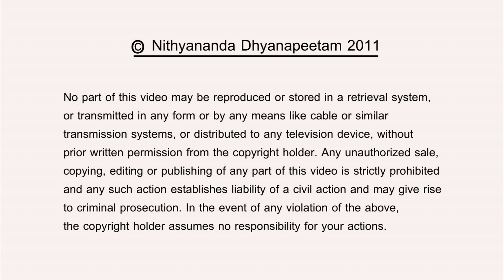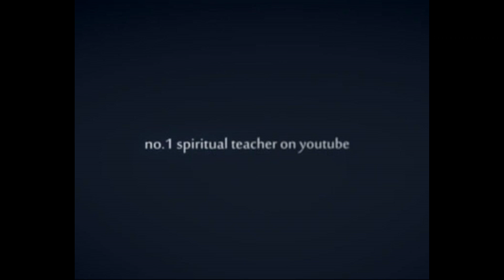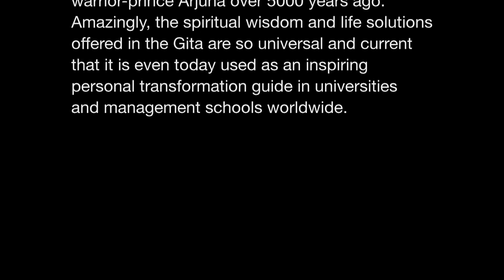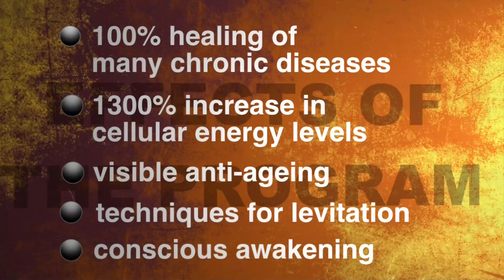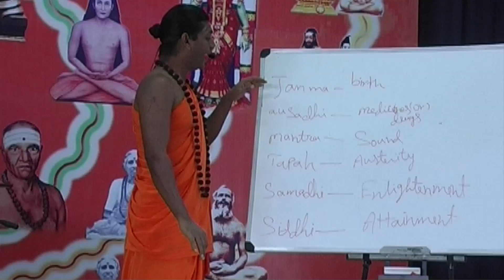Clarity + Action = Transformation | Bhagavad Gita By Nithyananda | 16 Oct 2011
Bhagavad Gita (Song of God) is a timeless treatise on the essence of living enlightenment. The Gita was imparted by the enlightened Hindu incarnation Sri Krishna to the warrior-prince Arjuna over 5000 years ago. Amazingly, the spiritual wisdom and life solutions offered in the Gita are so universal and current that it is even today used as a personal transformation guide in universities and management schools worldwide.

In today's talk on Bhagavad Gita, Chap 2 Verses 44-45, Paramahamsa Nithyananda expands on Krishna's teachings about Action versus Being.  Krishna shows Arjuna how an attitude of inevitable attachment to rituals and rules -- Action without Being -- actually leads us away from enlightenment. Moving the body in repetitive ways that don't change our Being causes suffering. The proper purpose of Action is to transform our life. Krishna then introduces the three Ways of Being -- sluggishness, restlessness and balance. The first two lead only to grief. He instructs Arjuna to take the decision to abide in balance, and then "go beyond" death itself to reach the enlightenment zone.